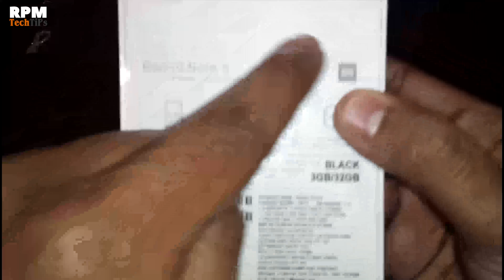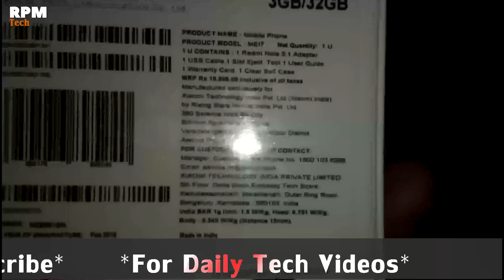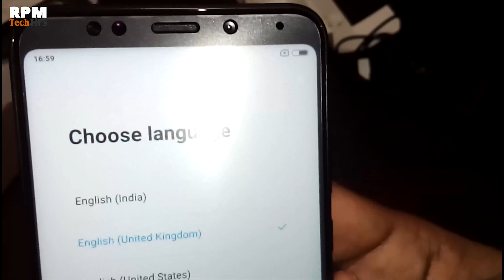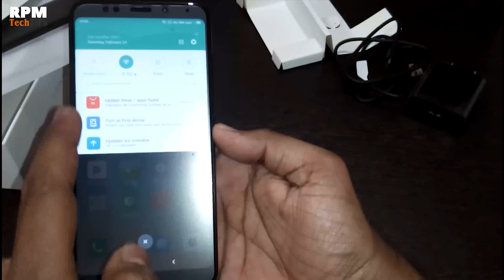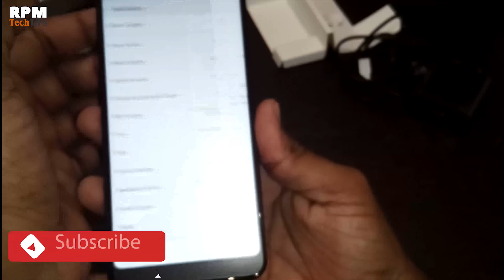Xiaomi Redmi Note 5 Unboxing & Camera Review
In this Vide, I will Unboxing Redmi Note 5 And Also Show you Camera Review for Front and Rear. Also, tell you how I got this phone in the first sell. Redmi Note 5 - the elegantly designed smartphone that comes with a powerful 14 nm Snapdragon 625 processor. From capturing enchanting pictures with the rear camera and an amazing front camera to watching videos and playing games on the FHD+ display, this smartphone ensures you never have a dull moment again.

Stunning visuals on a 15.2 cm, 18:9 full-screen display with rounded corners, a sufficient memory of 32 GB with a 3 GB RAM - The Redmi Note 5 has everything to be the star attraction wherever you take it. Capture beautiful images even in low-light with the 12 MP camera with a 12-micrometer large pixel-size. You can capture selfies too in the same setting with the LED selfie-light feature. The 14nm Snapdragon 625 processor assures a seamless and optimized gaming experience. This phone has a powerful battery of 4000 mAh.